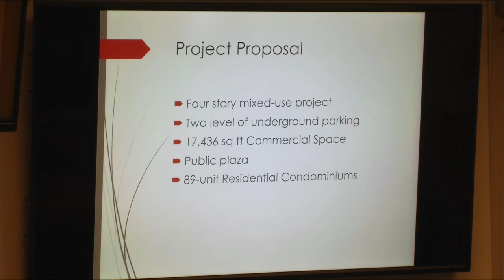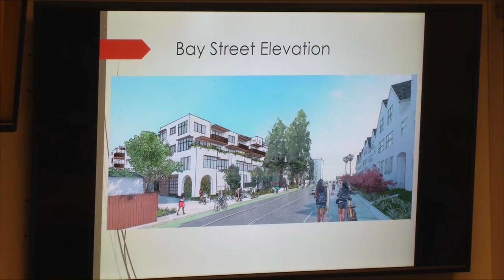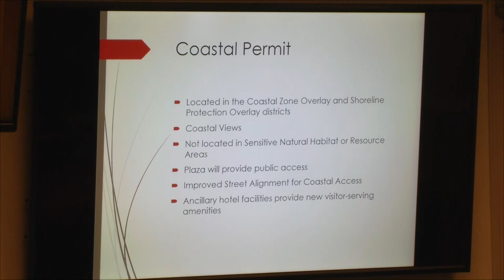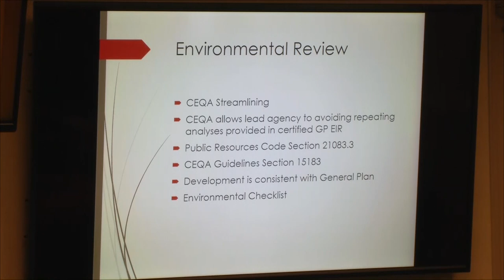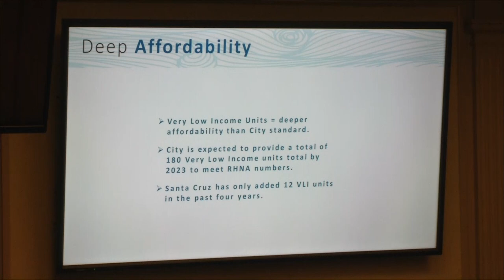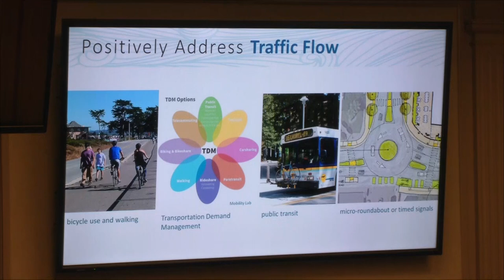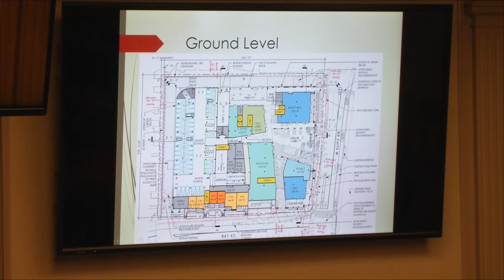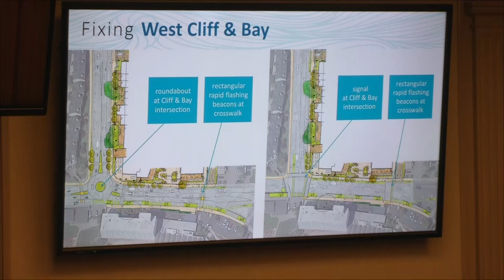Santa Cruz Planning Commission 8/15/19